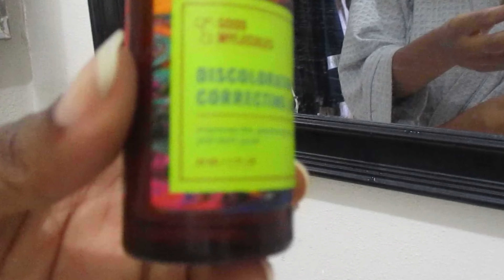Daily Realistic and Effective Skin Care Morning Night Routine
If you just want to look good for day to day or clear skin before make up (I rarely wear it, love the bareface) and not worried but celebirety level 20 step expensive skincare, This video is for you.

Step by Step (night):
1. Clean
2. Tone or exfoliating toner
3. Serum or mask
 (retinol, peptide or Vit C, just one and you can switch nightly)
4. Cream/lotion

Step By Step (Day)
1. Clean
2. Tone
3. Serum
4. Sunscreen (or cream sunscreen combo)